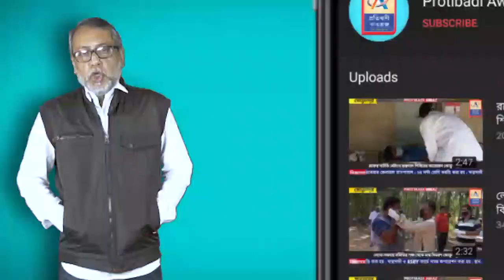মায়াপুর ঐক্যবদ্ধ সোসাইটির উদ্যোগে বিনামূল্যে মাস্ক-স্যানিটাইজার ও স্যানিটারি ন্যাপকিন বিতরণ